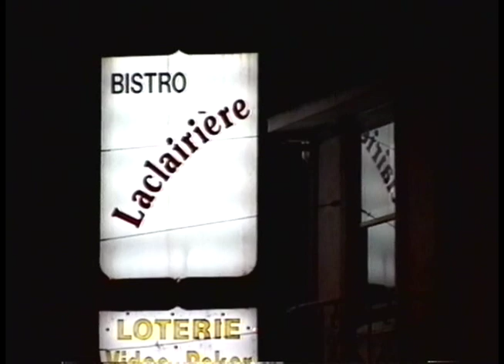Ste-Rose Bistro LaClairière 2000-2004 (39s)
Ancien Bistro coin "des Patriotes et Ste-Rose"...